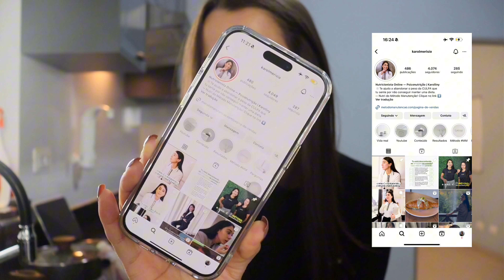tudo que eu como em um dia & fazendo marmitas pra semana… 🥗🌮✨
Oieee amigas, tudo bem? Decidi trazer aqui pra vocês um pouco da minha rotina alimentar, e mostrar tudo que eu como em um dia! Espero que gostem e deixem sugestões de vídeos aqui pro canal 🤝🏻🩷